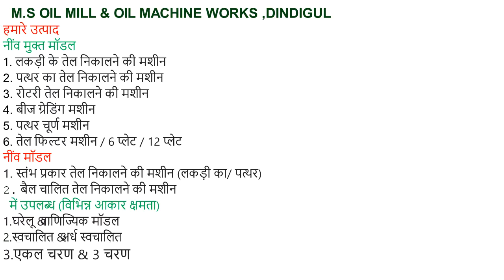All Oil Seed Available here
Further Details:
M.S OIL MILL & MACHINE WORKS
 (Manufacturer Of Oil, Oil Extraction Machines & Seed Grading Machines)
26 , R.V Nagar ,Batlagundu Road , Begambur (po), Dindigul-624002.

We are the best Oil chekku Machine manufacturer in Tamilnadu. we are providing marachekku machine and also provide the services for all kind of Oil extraction machines with compact price
             M.S (Marabu suvai) Oil Mill & Machine Works is a leading provider of traditional cold pressed oil machineries such as wooden ghani , stone ghani, & rotary to all over India and abroad. We are supplying machineries to all type of industries small, micro, medium and large scale industries. We are mainly concentrating on small scale industries to leverage new entrepreneurs, So that me can create local business and contribute to country’s growth in GDP (Gross Domestic Product). Small is beautiful, because, through small scale, me can achieve a lot. Through, Localization of business, we can reduce lot of imports of raw materials and oils from other countries. So, we strongly support on enabling local business through localized Entrepreneurs and Youngsters.